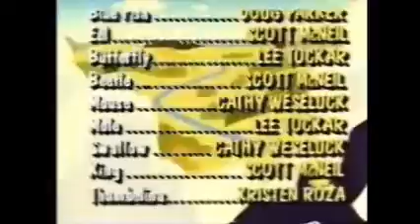Funky Fables: Thumbelina (1991)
English version of the Japanese series Ponkiki Masterpiece World in which classic fairy tales and literature are adapted with a humorous tone. From the team behind Samurai Pizza Cats.